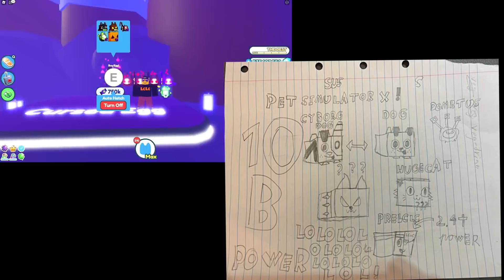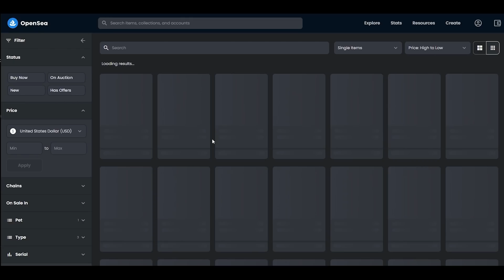ALIENS UPDATE *LEAKS* Part 1...BUT WHEN is Part 2? Pet Simulator X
ALIENS update PART 1 THIS SATURDAY in Pet Simulator X ROBLOX

- 🍬 Double Candy!
- 👻 Spooky Upgrades!
- 🛒 Mystery Merchant!
- 🎃 Huge Pumpkin Cat!
- 🎁 Giant Present Event!
- 💰 Reward Overhaul!
- 🥚 Cursed Egg Buff!
- 📝 Interface Upgrades!
- 🔥 Large Performance Boost!
+ MORE!

aliens hoverboards
cursed egg
steampunk octopus toy mouse ducky magician crocodile fox
DARK MATTER
25 billion area tech world and cyborg pets
PET COLLETION
Mythical Rarity
super rare pets
HAUNTED ISLAND
CANDY ISLAND
GHOSTS
mushroom king
duping
ancient island
Enchantments
Samurai Island
pet enchants
Enchanted forest
Fantasy World
Enchanted pets